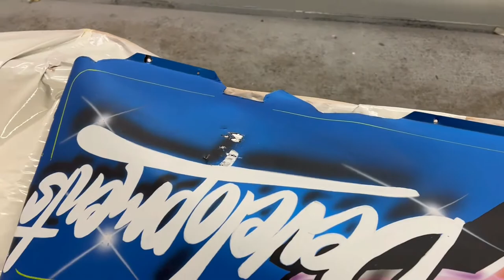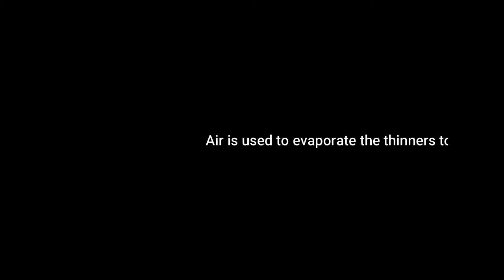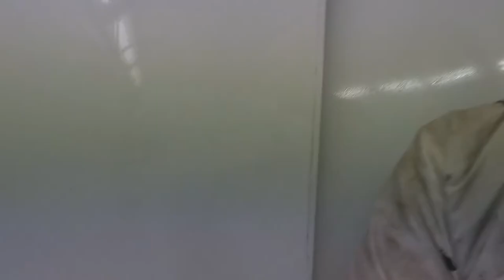Spray painting Stock car parts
Mamba Green solvent B/C 1:1
Crystal clear 2:1